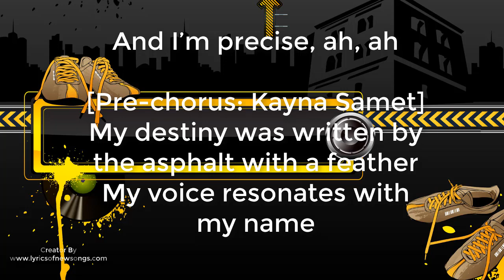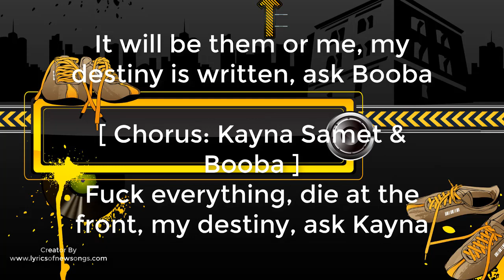kayna remix kayna samet lyrics english